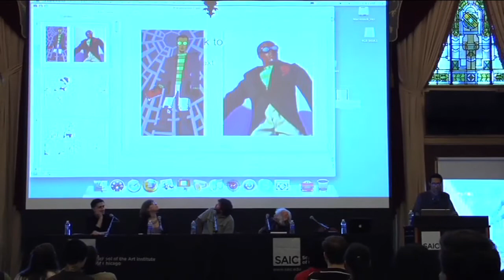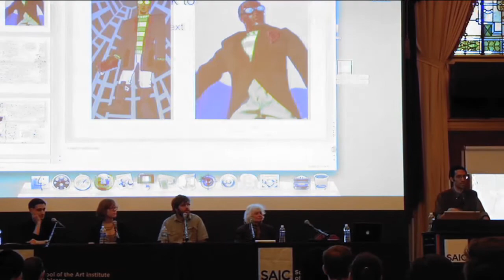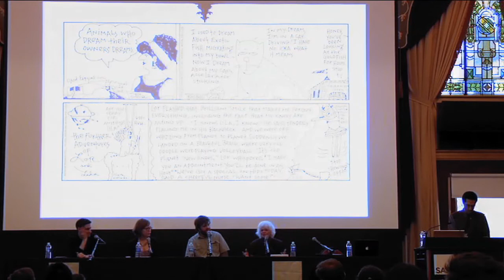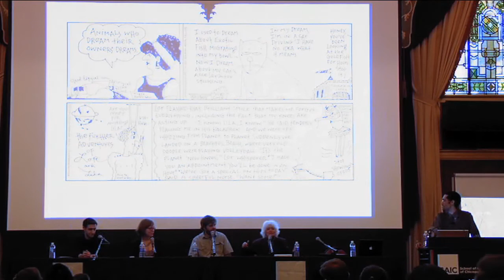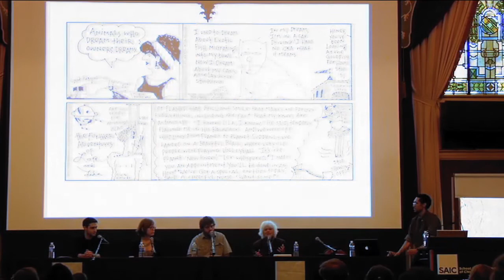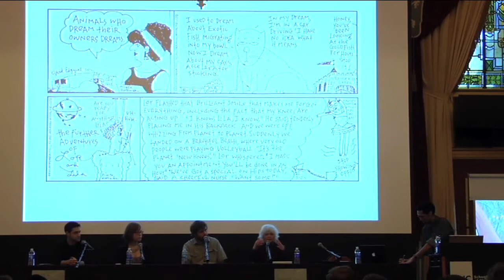Comics Symposium of Chicago: Imagining Identity of Self & Others in Comics (part 1 of 5)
2010 Comics Symposium of Chicago, hosted by The School of the Art Institute of Chicago. March 11-12, 2010.

Panel Discussion: Imagining Identity of Self & Others in Comics.

Part 1 of 5: Introductions & overview of Nicole Hollander's work.

Featuring:
Jeffrey Brown
Nicole Hollander
Lucy Knisely
Tyrell Cannon
Moderated By: Stanford Carpenter

Event Organized by Ingrid Olson & Sara Drake with SAIC.
Event Technician: Jared Larson
Event Documentation: Yoni Goldstein

This video, which is provided AS-IS with no warranties
of any kind, is for SAIC educational purposes
only and should not be reproduced or redistributed without
expressed consent of SAIC.

The School of the Art Institute of Chicago (SAIC).
that is owned by third parties.